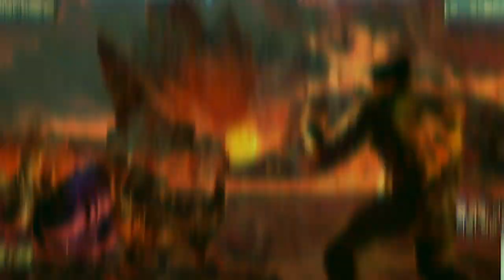TEKKEN7 iKARi's Do You Know OTOKE? MadMovie / 프로 선수에게도 오또케로 깝치는 이카리 매드무비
풍하풍하 당첨 되신 분들
축하드려요 아직 많이 부족하지만
많은 사랑과 관심 감사합니다 여러분
당첨 되신 분들 축하드립니다!

OST: DJmax Technika - Play the Future , EZ2DJ - Minus 2

p.s 정말 드리고 싶었던 분도 있었는데 구독표시가 안되있어서 몬드렸어유 다음 기회에. ㅜㅜ
그리고 풍신 할아버지 우정출연 감사욧